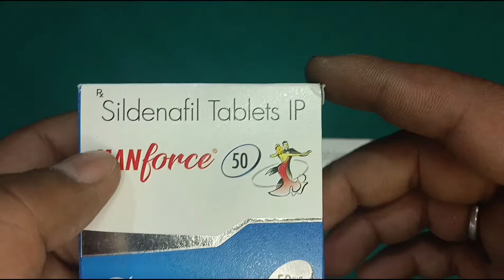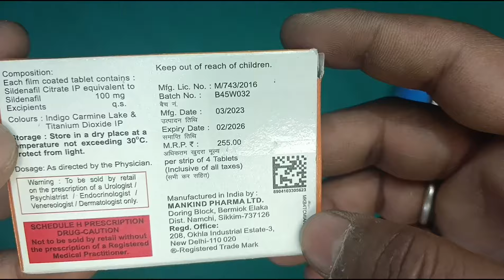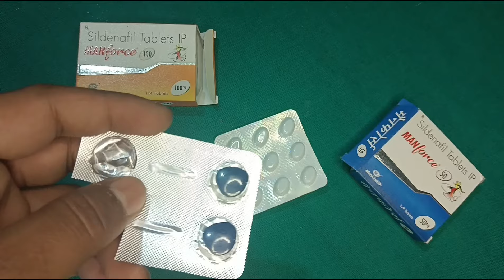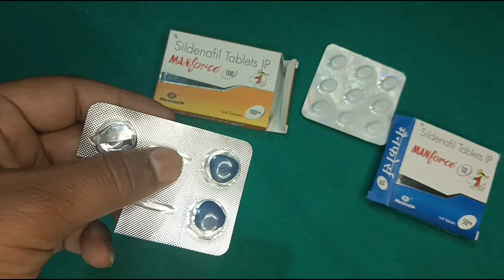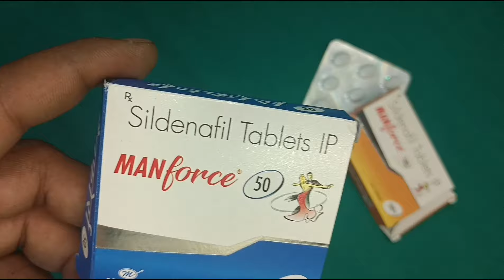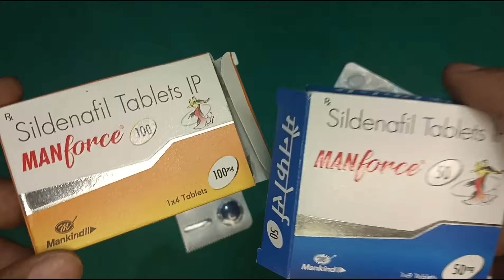Manforce 50 mg tablet Vs manforce 100 mg tablet पहली बार कौन सा ले | manforce 50 mg और manforce 100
Hello friends
aaj ke es video me batane wala hu manforce_100mg tablet ke bare me jo aap kis tarah use kr sakte hai aur eska side effects kya ho sakta hai

Manforce 100mg Tablet | manforce 100mg tablet uses and side effects in hindi | manforce 100
manforce 50 mg tablet ya manforce 100 mg tablet khaye
sabse achchha tablet kaun hota hai manforce 50 mg ya manforce 100 mg
manforce 50 mg
manforce 50 mg uses in hindi
manforce 50 mg or manforce 100 mg me kaun sa tablet achchha hai
manforce tablet 50 mg vs 100mg in hindi
manforce 50 mg
manforce 50

manforce 100 mg uses in hindi
manforce khane se kya hota hai
manforce 100 mg khane ke baad kitne der tak sex kar sakte hai